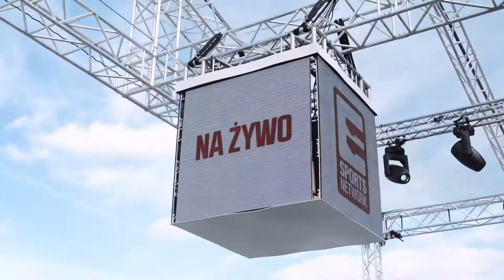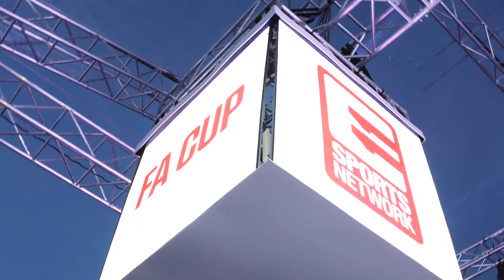STREFA ELEVEN SPORTS NA VSR 2016